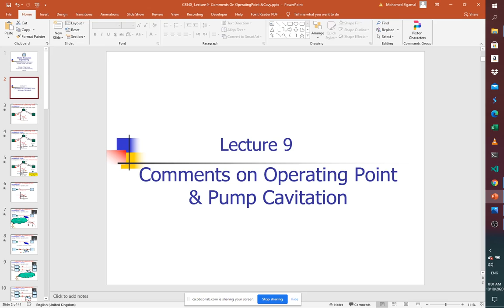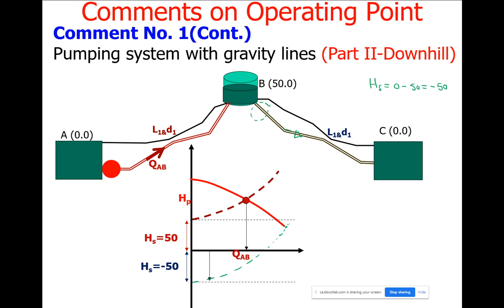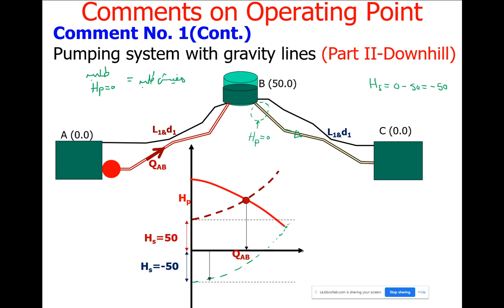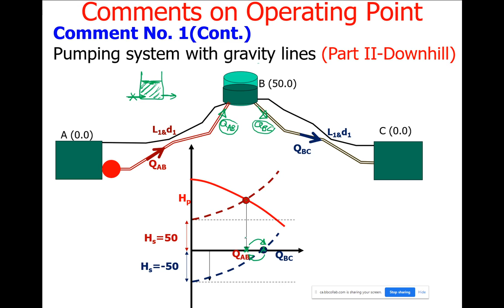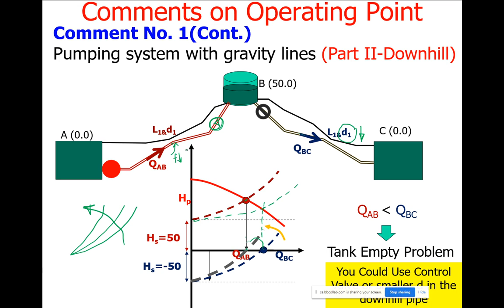CE340 Comments On Operating Point- Part 1 (Pumping over a hill)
In this video, I presented how to use the concept of the system curve and operating point to solve the pumping over the hill problem.